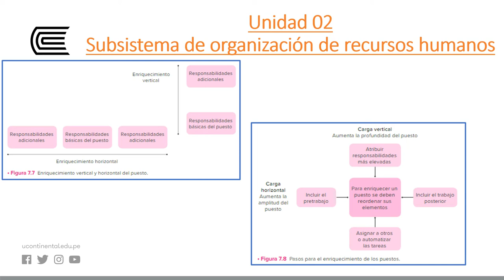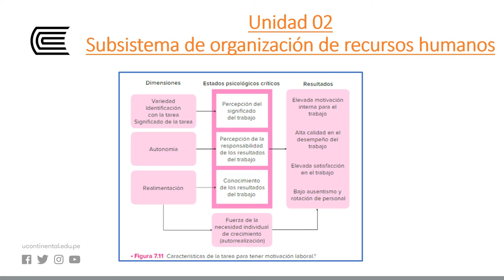Organización de recursos humanos